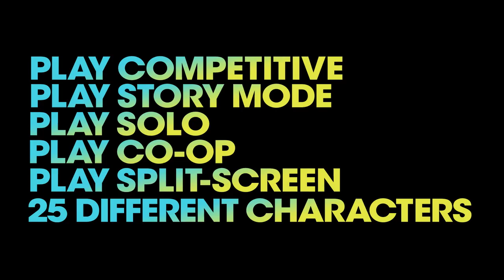Battleborn Trailer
Battleborn is a first-person shooter video game being developed by Gearbox Software, to be published by 2K Games for Microsoft Windows, PlayStation 4 and Xbox One. Battleborn will be available May 3.